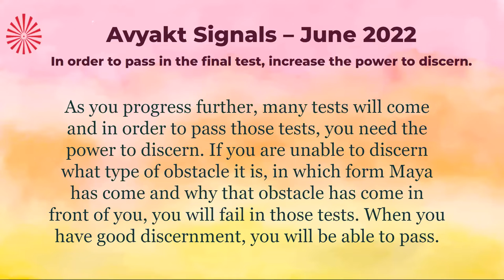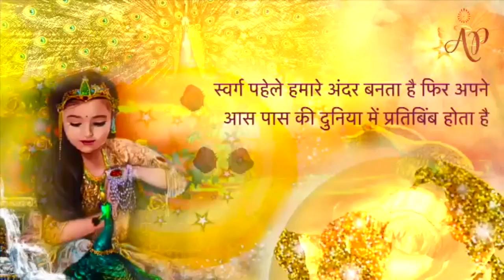Hindi May 31, 2022 Mohini Didi Zeal and Enthusiasm Conclusion and Experiences